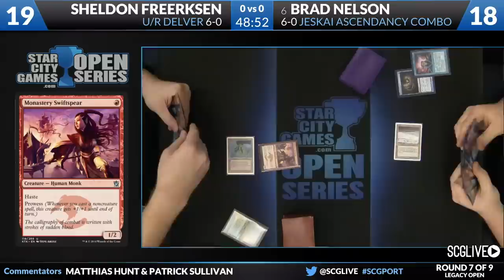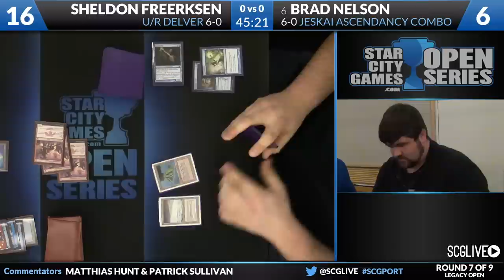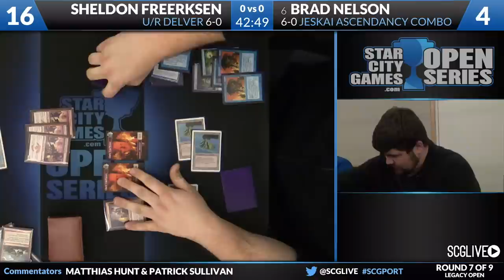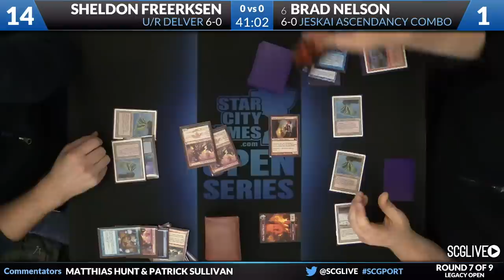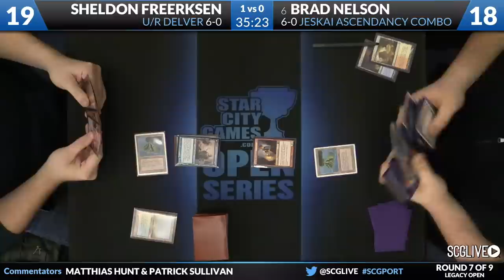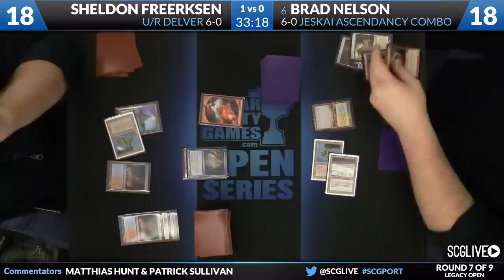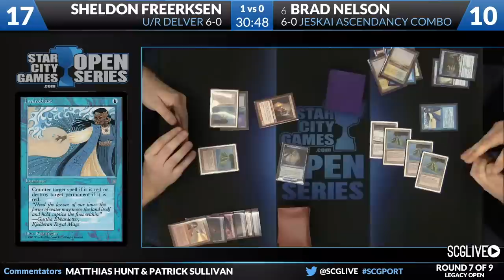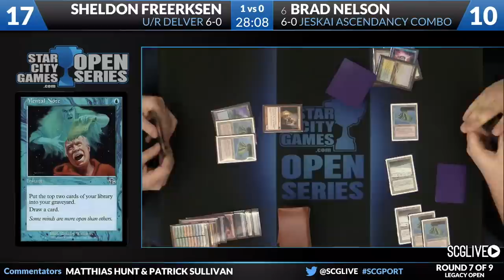SCGPORT - Legacy - Round 7 - Brad Nelson vs Sheldon Freerkson